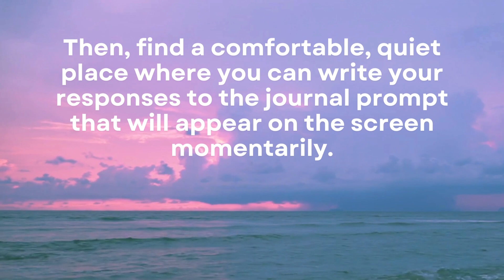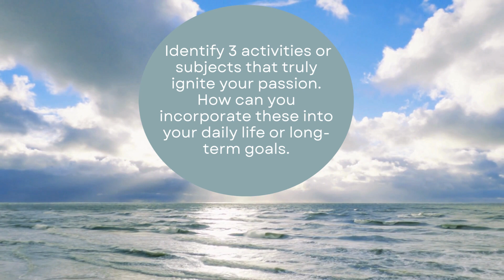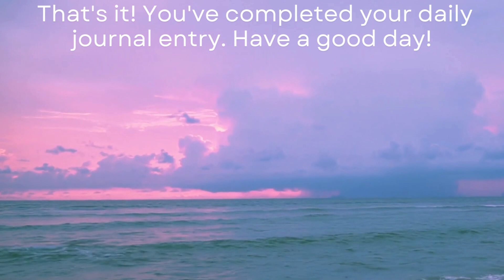Daily Meditation🧘🏼‍♀️ Journal Prompt 2 for Finding Purpose and Passion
Immerse yourself in a guided daily journal meditation! In this calming session, we blend meditation with the practice of journaling to create a relaxing space for you.

Use this video in a variety of ways:
☀️This video is great for personal use and would be a relaxing part of your morning routine.
😴 This video would be great as part of your bedtime routine.
👍This video is easy-to-use in group settings like group counseling sessions and/or classrooms!